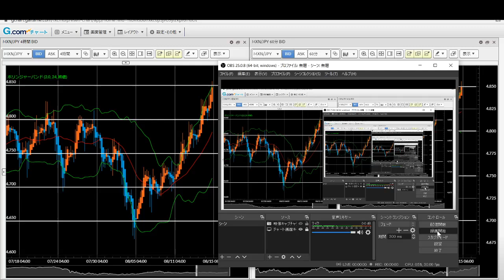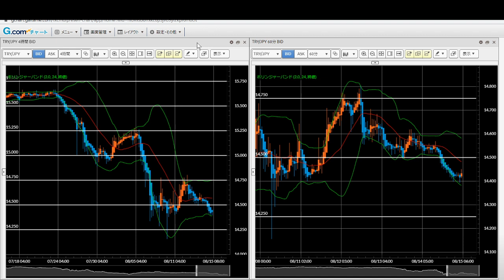【新興国通貨】FX今後の見通し 8/17（月）以降 （メキシコペソ・南アフリカランド・トルコリラ）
メキシコペソ、南アフリカランド円は4時間足ベースで上昇トレンドに転換、ロングが取れる状況になってきました。押し目でGOです。あ、トルコリラは引き続きロング厳禁。

【twitterはこちら】本日から推奨トレードもつぶやきます（8月末まで）

【LINE友だち追加】9月から推奨トレード配信再開します

★少額資金トレーダーFXデイトレ口座3選★（入出金確認済です）

【FXGT】口座開設で3,000円分、初回入金額の「80％ボーナス」　←8/31まで

【XM】3,000円口座開設ボーナス＋20％入金ボーナス